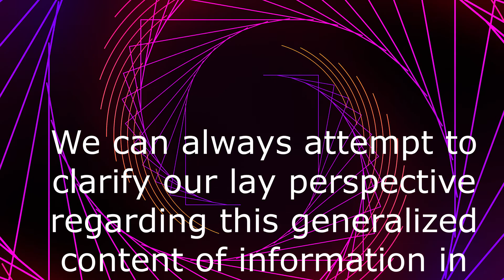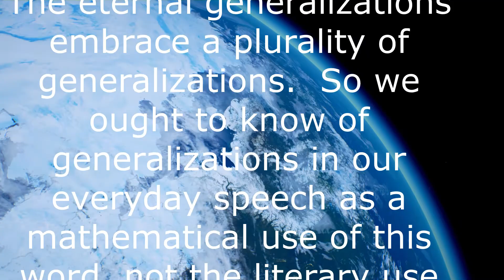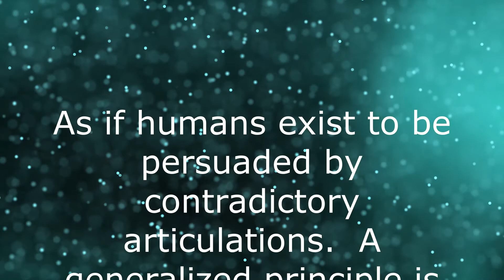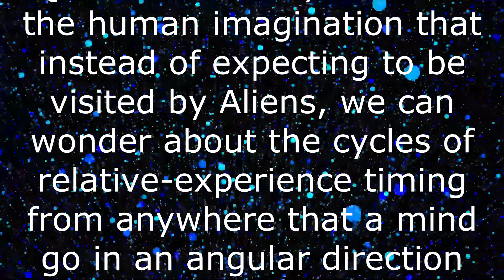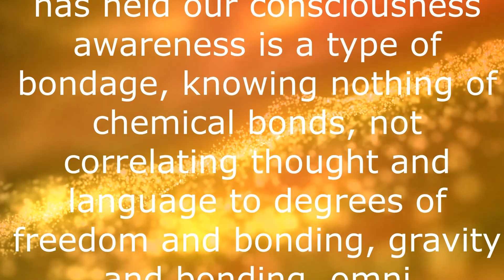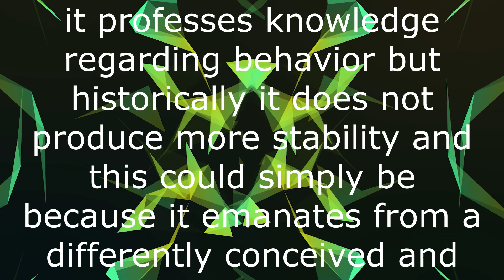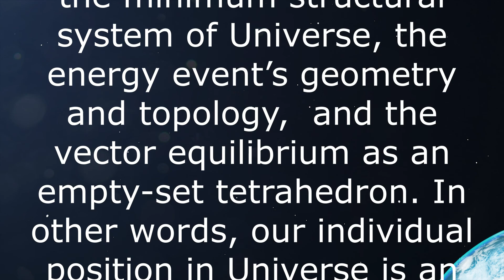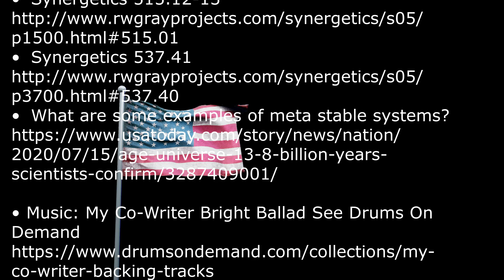Awareness of Allspace Filling Continued from Episode 4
We can always attempt to clarify our lay perspective regarding this generalized content of information in Synergetics 1006.13, because it is new to most of us and perhaps the world’s renown physicists whose education did not accredit R. Buckminster Fuller’s discoveries that are not We can always attempt to clarify our lay perspective regarding this generalized content of information in Synergetics 1006.13, because it is new to most of us and perhaps the world’s renown physicists whose education did not accredit R. Buckminster Fuller’s discoveries that are not yet obsolete as is the PRJWBCS, when our interest in the universal communication process includes the potential realizations of reducing the tolerance magnitudes of the residual inaccuracies.  Inaccuracies are the articulations that omit by default conditioning and educating programming the generalized principles, the generalized laws, the generalizations that are of the mind and are omniembracing and omni permeative, as Fuller noted in Radiation-Gravitation in R. Buckminster Fuller Synergetics Dictionary, Mar 8, 1973.

From Synergetics 162, March 13, 1973, 49 years ago, and still wholly relevant to our anticipatory design science realities. The eternal generalizations embrace a plurality of generalizations.  So we ought to know of generalizations in our everyday speech as a mathematical use of this word, not the literary use of generalization, those generalities that are said to be in principle having no specific validity or force but influences self and the other’s observations without factoring in the essentiality of reducing the tolerance magnitudes of the reenacting articulations. In literature, the word generalization usually means covering too much territory, too thinly to be convincing, Fuller writes of this in his book Brain and Mind, p. 136, May 1972.   I could not find a link to this book online today.  So probably it is no longer available from those resources.

As if humans exist to be persuaded by contradictory articulations.  A generalized principle is vastly different from what is said to be a principle but actually is a false premise.  A generalized principle holds true in every case.  False premises throw us a loop involving our individual intellection in a vortex of reiterating nonsense. All generalized principles are interaccommodating.  Not one generalized principle can contradict another generalized principle, because if such potential exists, it is no longer a generalized principle. (Synergetics 220.04)

When it comes to the difference between generalization and special case, it is noteworthy that special case is always time-size, physical as frequencies are.  But that the generalization involves metaphysical intellect as a function of Universe when of a mind consciously coordinates thought-language mindfully of spheres and spaces, wave & particle definability, unstructuring and restructuring, angle & frequency design control among relevant conceptualities, in R. Buckminster Fuller’s Synergetics Dictionary and explorations in Synergetics online.
In Synergetics 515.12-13, apparently humans can employ nature’s basic designing tools, this means only generalized angles and special-case frequencies.  Quite then it may dawn on the human imagination that instead of expecting to be visited by Aliens, we can wonder about the cycles of relative-experience timing from anywhere that a mind go in an angular direction before the mind in the matter changes the angle of direction during the system-describing operations. The complex of wave angles and line frequencies might be scanned transmitting from here to anywhere by radio, implying that it is not the Alien but the increasingly more familiar use of the language of nature where angles and frequencies constitute the only two possible covariables that are operatives in all Universe design.
This means the design of us, our evolution species, humans of a mind, which very well may be UEOM because Universe Eternal Omniscient Mind is not the God of the PRJWBCS, which has held our consciousness awareness is a type of bondage, knowing nothing of chemical bonds, not correlating thought and language to degrees of freedom and bonding, gravity and bonding, omni congruence, self-congruent packing, valence  and valent.  Who knew that chemistry is another term for valency before looking into the word ‘valence’ in Oxford University Press Dictionary and Thesaurus?  Or recalling that as life vanishes at the moment of death when no weight is lost and only the chemistries remain.  This process naturally questions any false claims that historically misinform humans of impossible occurrences that are promoted as God to promise comfort, which usually is a compromised position,  or as the atheist is not satisfied until a logical correlation may someday come to mind, questioning and perhaps answering all that has yet to be explored and explained referentially to the generalized principle.